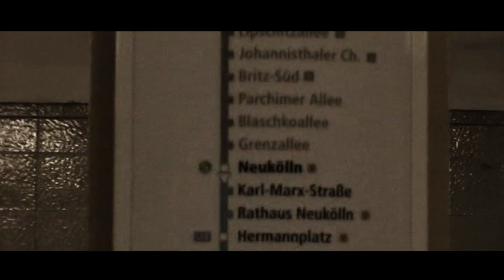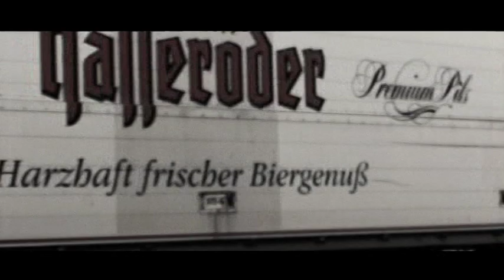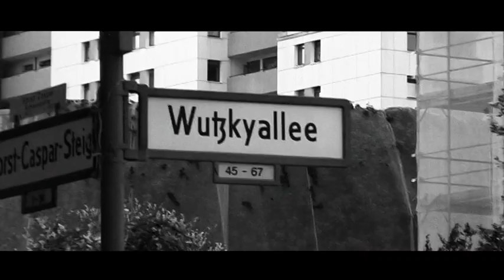Die Zoologen: Neukölln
offizielles Musikvideo - gedreht in: na logisch, in Neukölln !

Frank M. Schröder (Gesang, Gitarre, Percussion)
Gerd Ruhs (Bass, Gesang)
Achim Hoppe (Schlagzeug, Percussion)
UDee (Gitarre, Gesang)